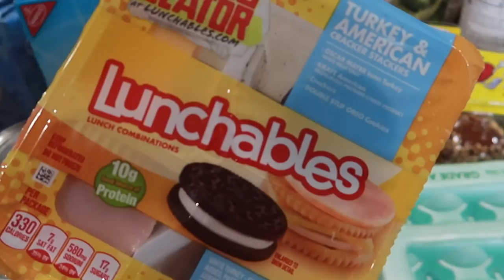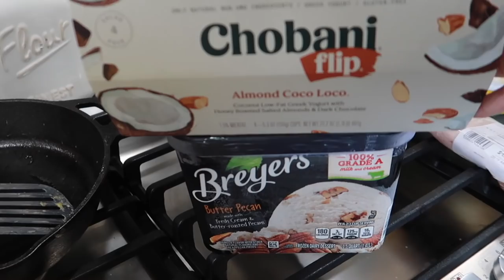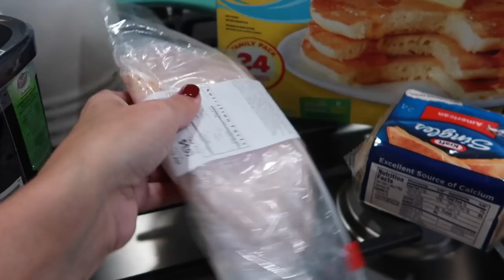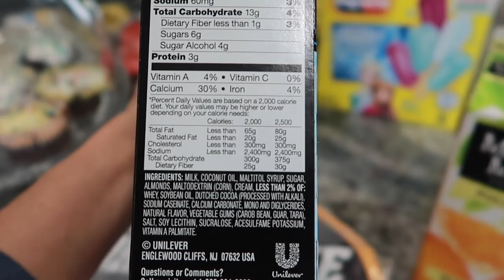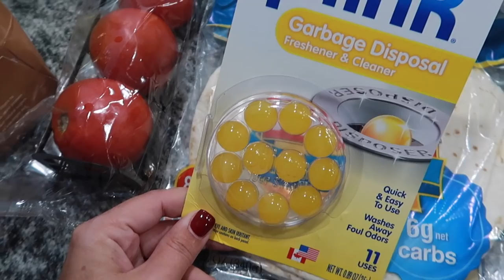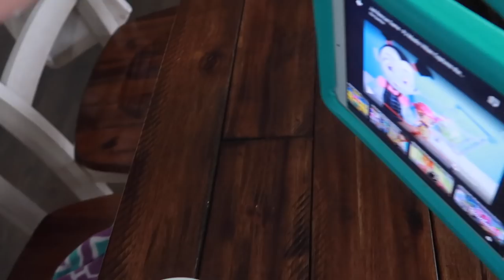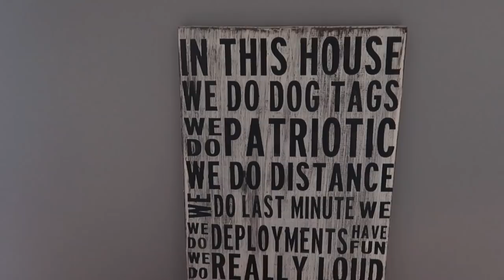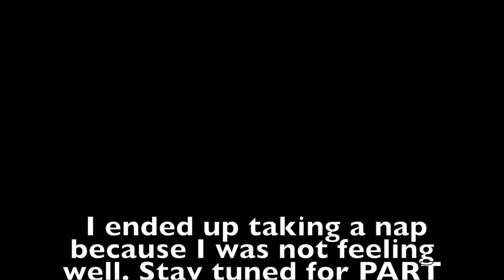SPEND THE DAY WITH ME-GROCERY HAUL 2019-CLEANING MOTIVATION-JESSI CHRISTINE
Hey guys! Today you get to spend the day with me! I went grocery shopping so I did a grocery haul. I also did some cleaning and organizing! I hope you enjoy today's video. If you did PLEASE let me know by liking and commenting. If I get a good response I will do more! A lot of you tell me you miss my vlogs so this is for you! If you want to keep them coming then make sure to share it with friends and family and let me know! Thank you for all of your support!

Thank you for all of your sweet comments! Love you guys!

-Jessica

Office Furniture
Filing Cabinet
Office Chair
Round Rug
White Bedding from Walmart

♡ My Living Room Rug
♡ Cute Farmhouse Chippy Stand
♡ My Living Room Paint Color is "Perfect Greige"
♡Master Bedroom Paint Color: “Quietude”

My Dyson Vacuum
Clorox Toilet Wands
Vlogging Camera
Camera Canon 80D
Canon 50 mm 1.8 Lens
Tripod I use
Studio Lighting